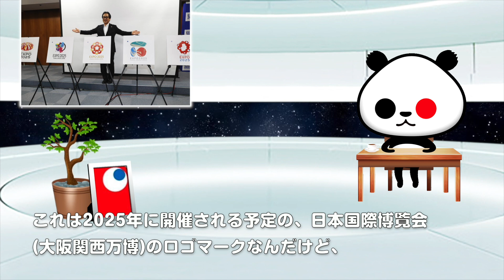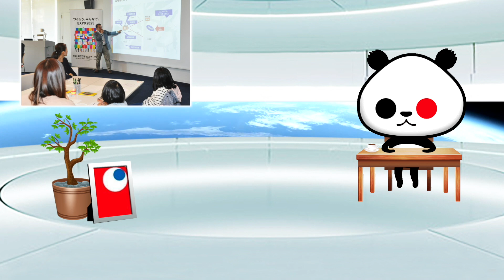ひとりごと「2025大阪関西万博ロゴマーク」